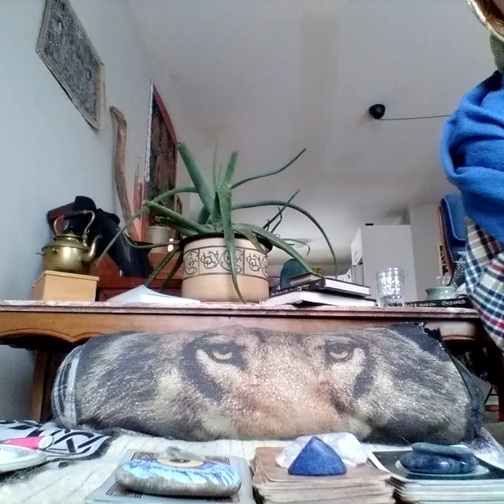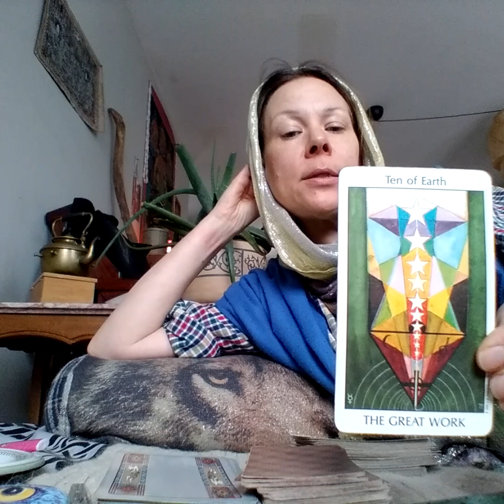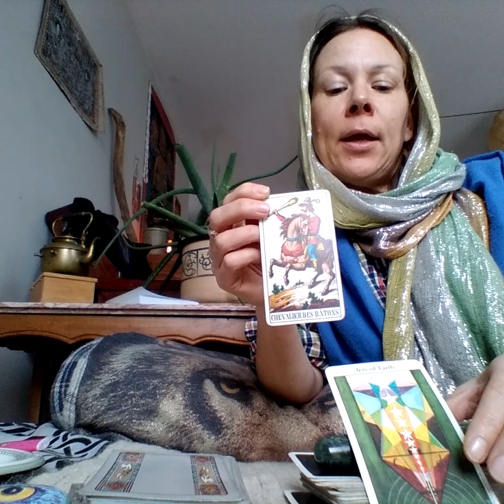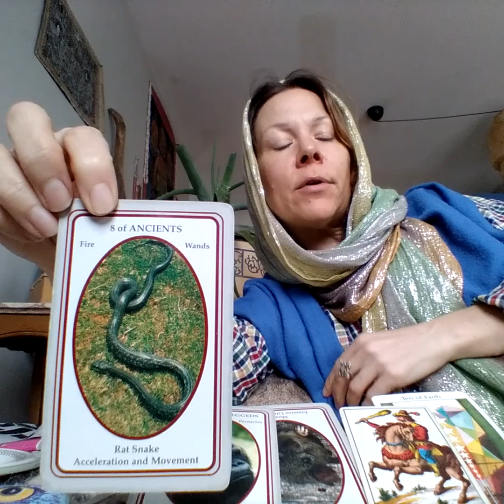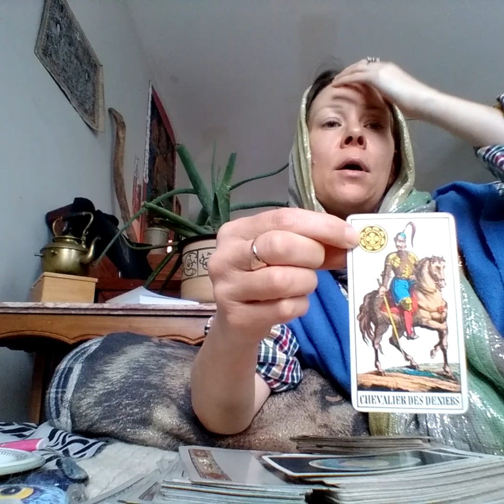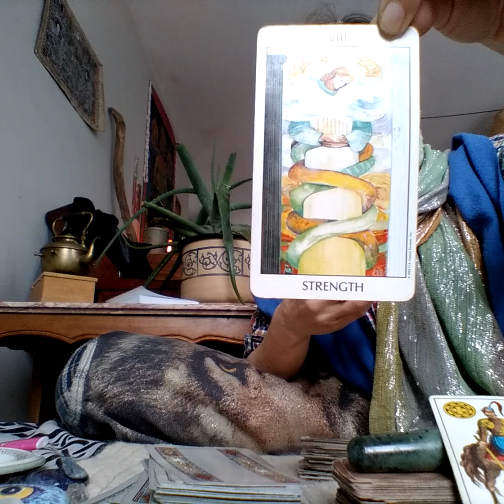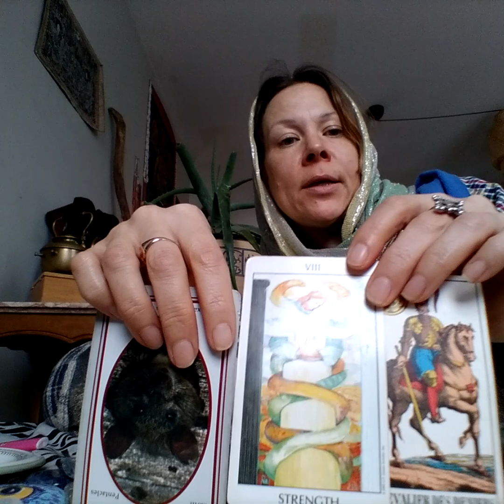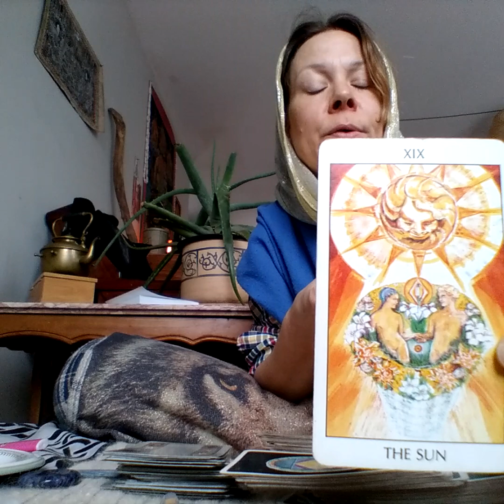Part 1 Pick a Card - For what are my Ancestors, Guides and Angels most Proud of Me?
Pick a pile or Crystal  and Magical CharmsTimestamps
Choose your Crystals - 3:39
Sodalite /Blue Kyanite - 6:00
Lapis Lazuli/ Lemurian - 15:56
Owl's Eye/ Tibetan Quartz - 27:03  then continued in Part 2 Video
Magical Charms for All piles : Part 2 Video  - 5:33
Tarot, Tantra, Self Knowledge
I believe in authentic content and I sincerely hope it enriches your day and your journey!
Private video readings from $22-$144 available ,
I am an experienced and clear oracle of all ancient techniques including reading , guidance and healing with Tarot, Palms, Auric fields, Charm- casting, clairaudience, Augury ( reading directly from the plants, animals and climactic events of Gaia)
 I teach energy-field management and protection and I offer distance reiki.
I promise to look carefully and deeply  into all your questions, concerns and topics-of-interest with respect and love.